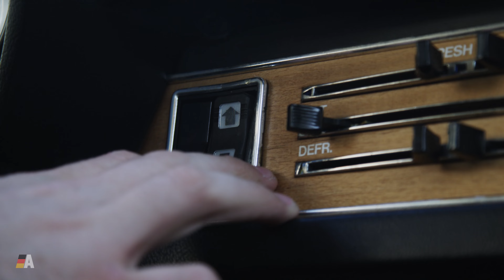Audi Love, Vol 11: Ken Stevens' 1972 100LS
Ladies and gentlemen, we at Audizine have entered a new era in "Audi Love" videos. For our 11th video in our series we bring you the oldest Audi we've featured to date, captured in the newest and highest quality method possible. The 1972 Audi 100LS belonging to Ken Stevens was shot on a RED Epic camera and available here in stunning 4K HD. This allows you to see every bit of patina in the chrome, every bubble in the paint, and every wisp of smoke from tire meeting fender as the old German girl is dropped down to the pavement.